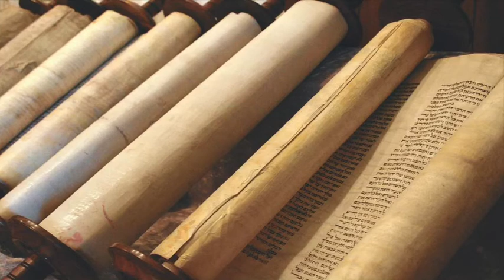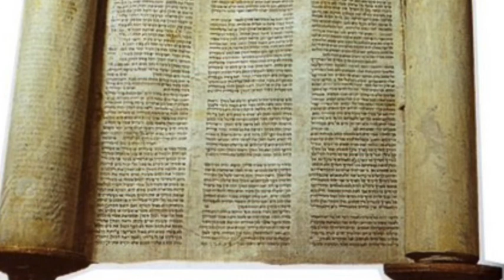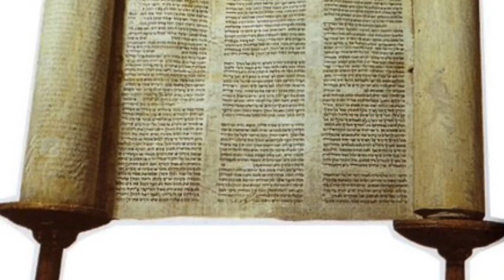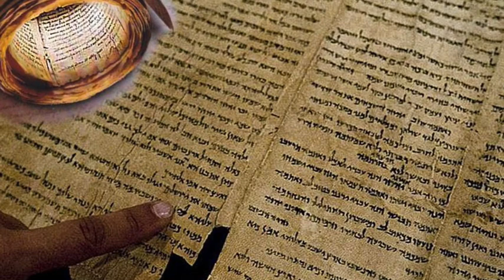Exodus 2 Analysis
Moses is born during this time and his mother helps him by trusting the Lord and putting him into a basket and letting him go in the river praying for him to live and have a better life than what she and many other Hebrews have at this time.
There is more! Let’s se shall we? May The Lord and all of Heaven smile upon you.